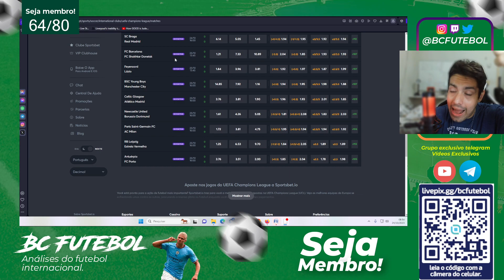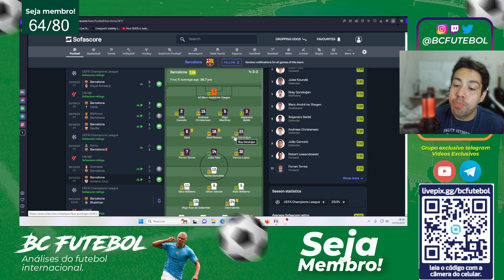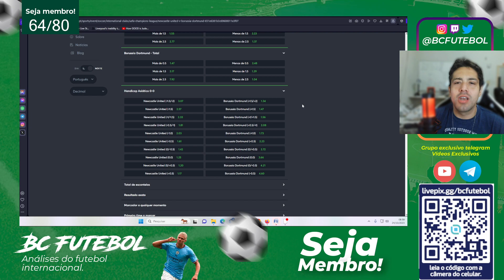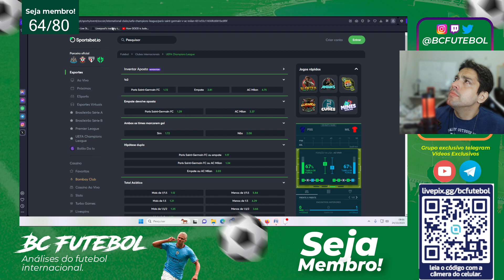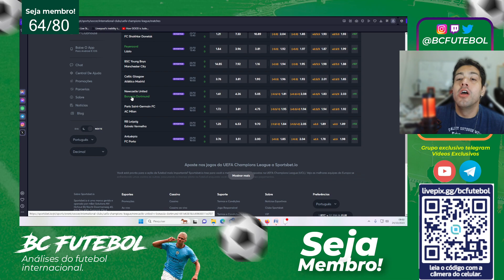CHAMPIONS LEAGUE DIA 6 APOSTAS : PSG X MILAN,NEWCASTLE X BORUSSIA DORTMUND E FEYENOORD X LAZIO